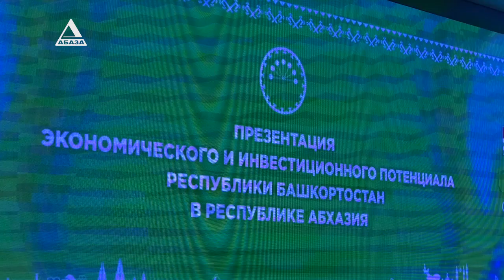Большое будущее абхазо-башкирских отношений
Делегация Республики Башкортостан под руководством главы Республики Радия Хабирова 30 марта прибыла  с официальным визитом в Республику Абхазия. Визит будет проходить по 2 апреля.Президент Абхазии Аслан Бжания в пятницу принял делегацию из Башкортостана во главе с Радием Хабировым. Стороны обсудили сферы взаимного сотрудничества, увеличение товарооборота, туристический потенциал